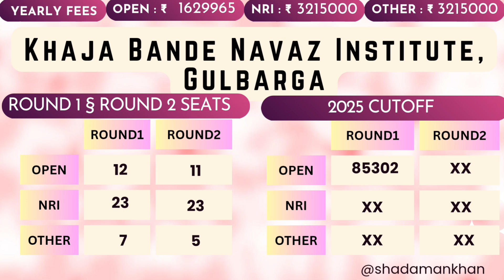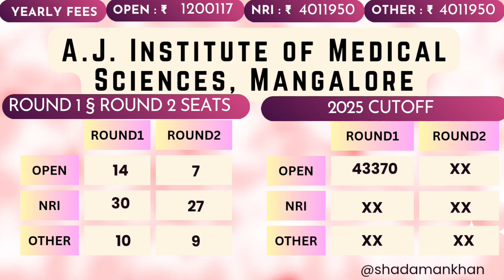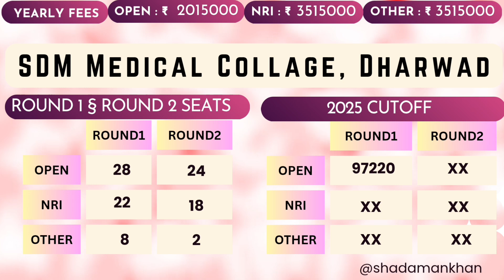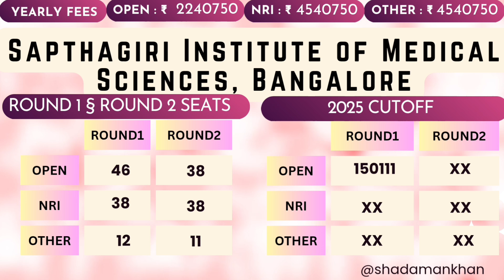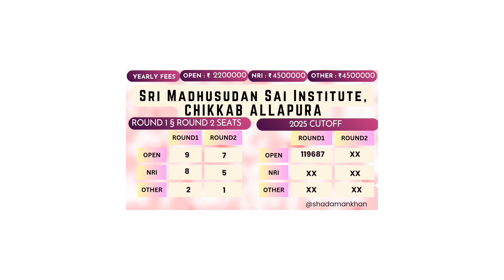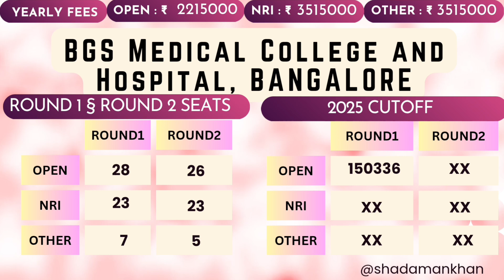Karnataka KEA NEET UG 2025 | Private Medical Colleges Full R1 & R2 Cutoff, Fees, Seat Matrix Update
Get the latest NEET UG 2025 updates on Karnataka Private Medical Colleges through KEA counselling!
This video covers full R1 & R2 closing ranks, open seat matrix, and annual fees for top institutions including Dr. B.R. Ambedkar Medical College, KMC Bangalore, M.S. Ramaiah, SDM Medical Dharwad, Vydehi Bangalore, JJM Davangere, Father Muller, and many more.
Find out trends in cutoff ranks, category quotas, and seat availability for your precise MBBS planning this year.

For NEET UG 2025 aspirants and parents:

College-wise R1 and R2 closing ranks

Open seat analysis across categories

Detailed annual fee structure

Quota-based seat matrix